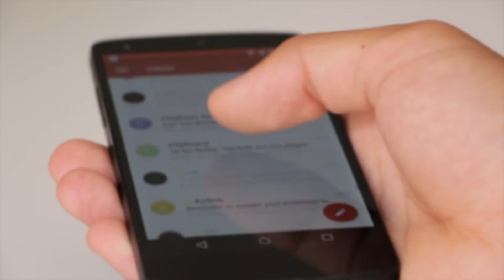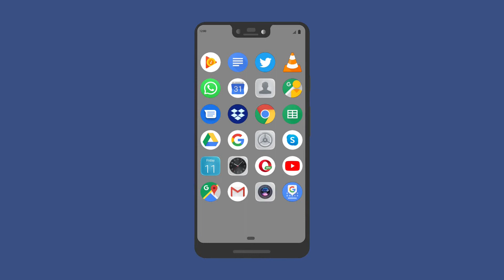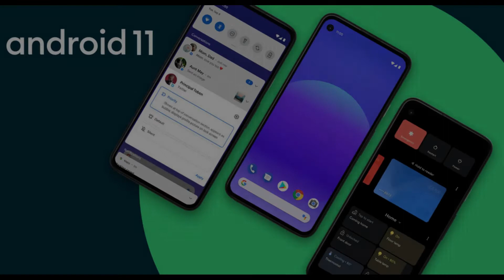¿Que es android? y un poco de Historia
Un video con una breve descripcion de lo que es android y un poco de su historia